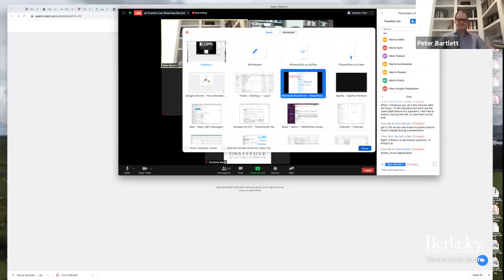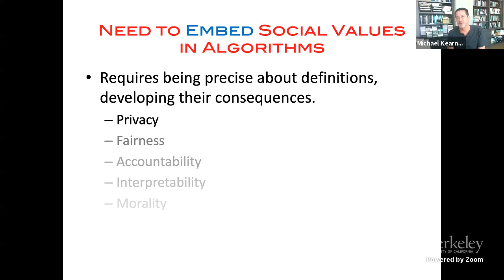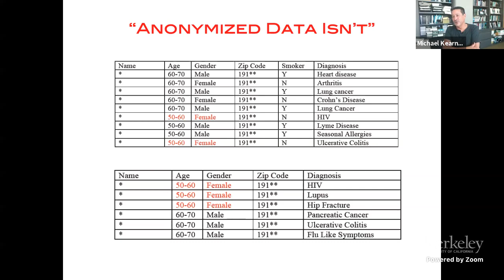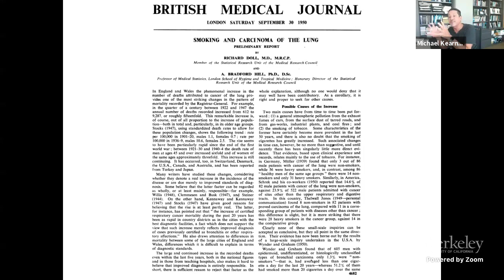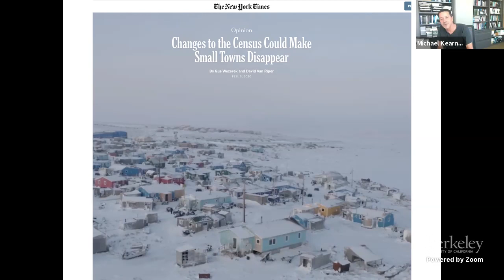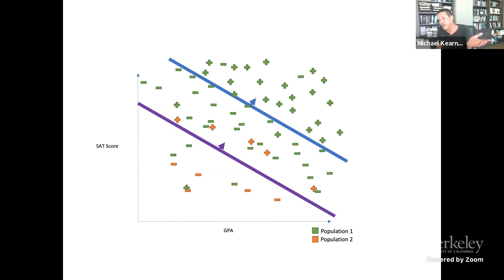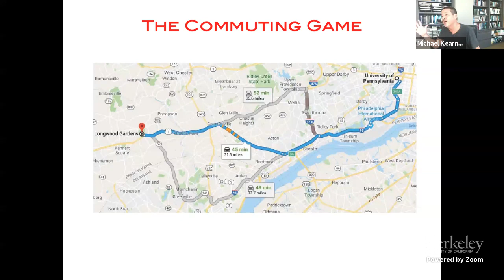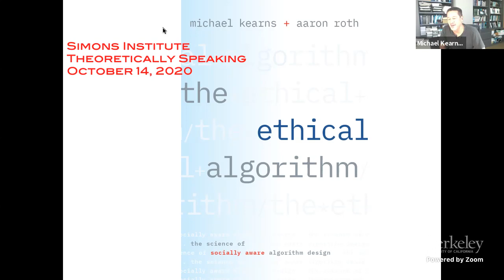The Ethical Algorithm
Michael Kearns (University of Pennsylvania)
Theoretically Speaking